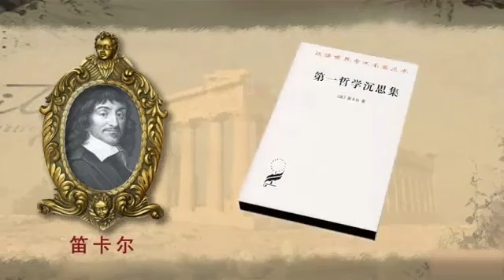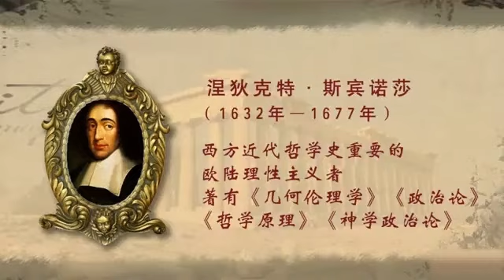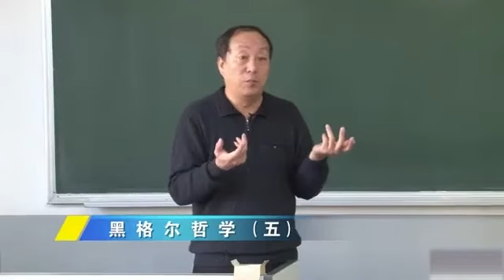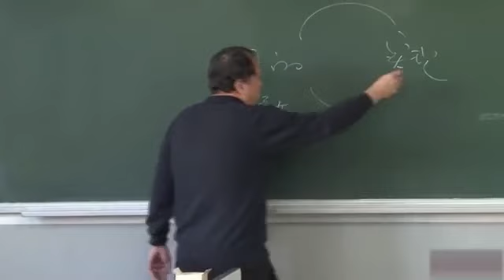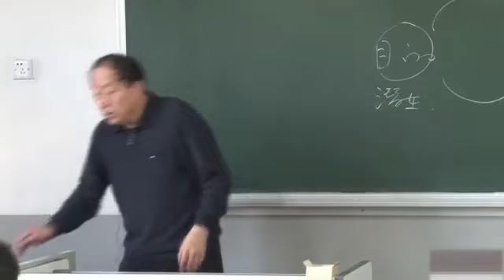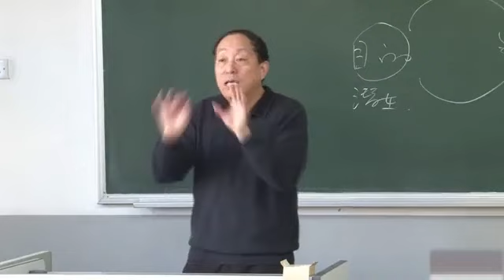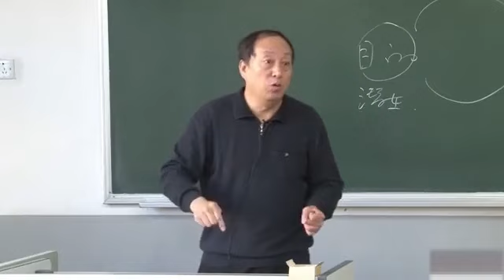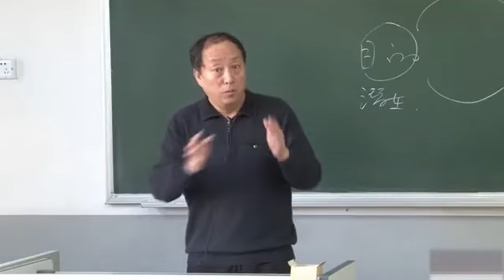P095 30 黑格尔哲学（5）